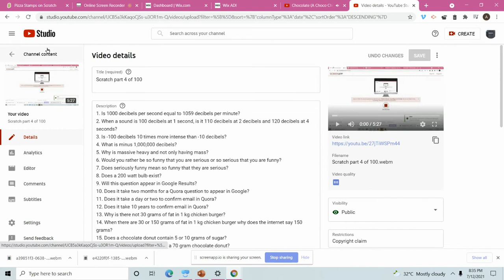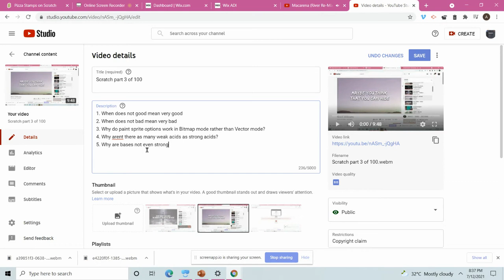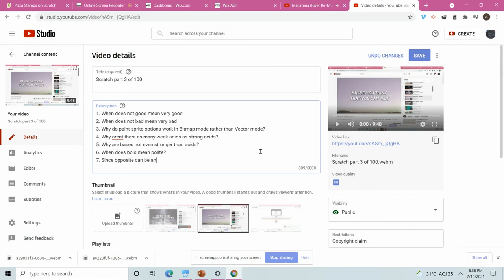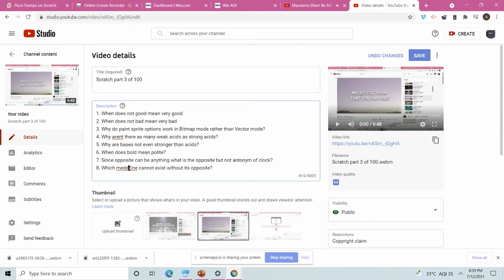Goal Bros 880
1. Does the word editory exist?
2. Does dishonesty kill people?
3. Why does 120 decibels not cause death?
4. Who likes music at 130 decibels?
5. Why is not very good not the opposite of very good?
6. Is not very good the opposite of very good?
7. Why is immoral not immoral the opposite of shameless?
8. Why are possible and certainly opposites and not synonyms?
9. When 80 decibels is 2 times louder than 70 decibels why does the internet say 10 times?
10. Is 120 decibels 10^15 times louder than 119.85 decibels?
11. Is 105 decibels 10^15 times louder than 90 decibels?
12. Is 120 decibels 1000 times louder than 117 or 119.7 decibels?
13. Is 15 decibels less than audible?